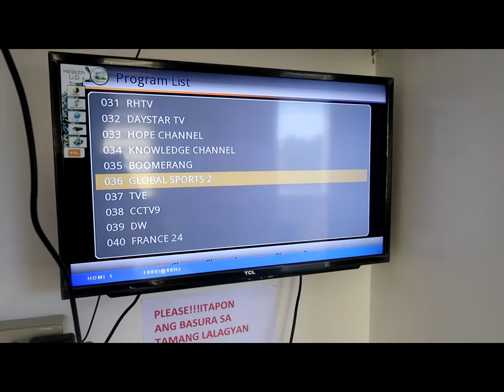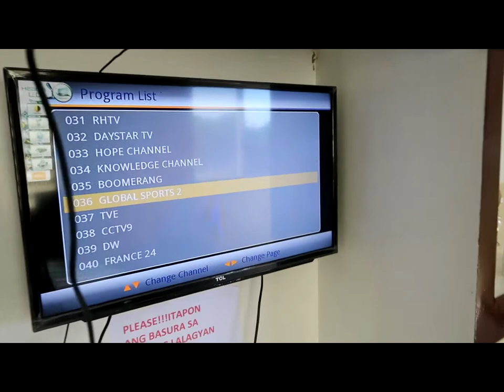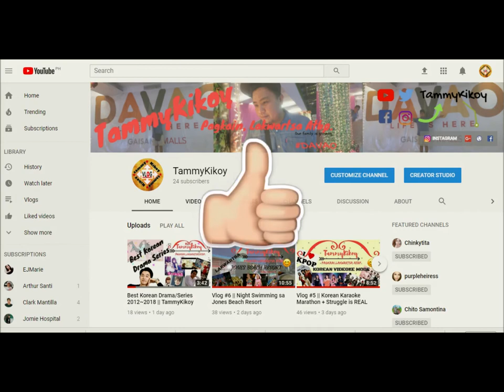RLG Inland Resort Toril Davao City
Hello mga KOY! Welcome to my VLOG!
Jun-Juns' Bday @ RLG Inland Resort + Lafang na naman!!

FOR BETTER VIDEO QUALITY, WATCH IN HD (1080)

Location: Parking Space and Zigudu (Torres St)
Camera: Canon G7X Mark II
Video Editor: Sony Vegas Pro 10